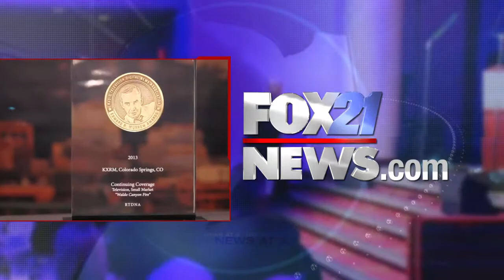Sheriff Maketa fires back at Black Forest Fire Chief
El Paso County Sheriff Terry Maketa is not happy with Black Forest Fire Chief Bob Harvey.